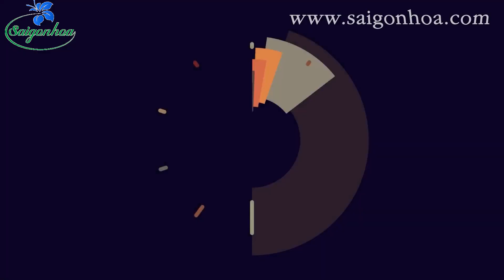CÓ NÊN CHỌN CÂY BÓNG MÁT ĐANG RA HOA ĐỂ TRỒNG CẢNH QUAN?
Đây có thể là thắc mắc của nhiều anh chị khi chuẩn bị hoặc sắp chọn, trồng cây bóng mát cho cảnh quan, sân vườn nhà mình.
Có những lưu ý gì khi chọn mua, trồng cây bóng mát đang có hoa tồng cho cảnh quan.
Cùng tìm hiểu trong video hôm nay nhé.

hực hiện bởi Công ty Cổ Phần Sài Gòn Hoa
►CSKH 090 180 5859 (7:30 - 17:00)
►Địa chỉ: 74/3 đường 36, phường Linh Đông, thành phố Thủ Đức, thành phố HCM.